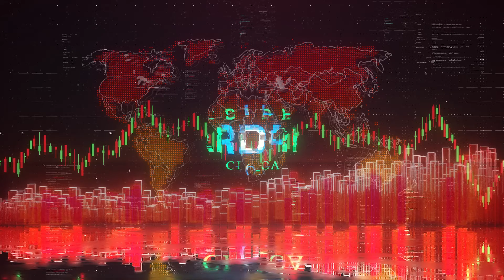Inside The Boardroom: Dore Copper to Acquire Claims Near Flagship Corner Bay Deposit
We caught up with Ernest Mast, President and CEO of Dore Copper (TSXV: DCMC | OTCQB: DRCMF | FSE: DRM) to discuss their recent Agreement to Acquire Claims Next to Its Flagship Corner Bay High-Grade Copper Deposit

With over 9 million users and 18 million monthly page views, CEO.CA is the most active stock market dashboard and community for small-cap investors from over 164 countries to engage and learn with message boards, news, executive interviews, expert analysis and sector driven content. Since 2012, CEO.CA has brought millions of investors together to discuss their portfolio holdings and find new investment opportunities.

The company has paid for video production. The information contained in this video is not an offer to buy or sell securities. Do not base any investment decision upon any materials found in this video. We are not registered as a securities broker-dealer or an investment advisor either within any securities regulatory authority. We are neither licensed nor qualified to provide investment advice. The information contained in this video is for informational and educational purposes only and is not intended to be used as a complete source of information on any particular company. Neither the information contained in this video, nor in any other place, is provided to any particular individual with a view toward their individual circumstances and nothing in this video should be construed as investment, business, or other professional advice. We are committed to providing factual information on the companies that are profiled. However, we do not provide any assurance as to the accuracy or completeness of the information provided, including information regarding a profiled company's plans or ability to effect any planned or proposed actions. We have no first-hand knowledge of any profiled company's operations and therefore cannot comment on their capabilities, intent, resources, nor experience and we make no attempt to do so.